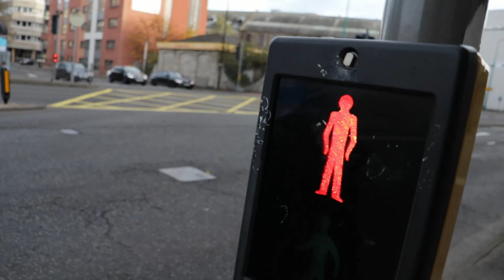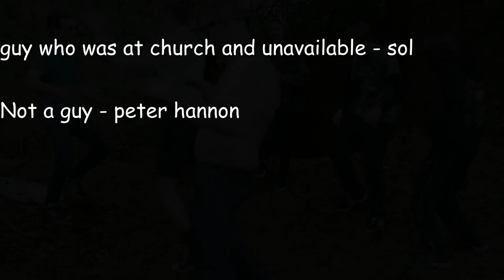Falkirk High School leavers Video 2018-19 - Land Down Under